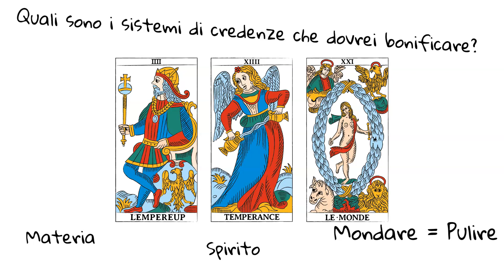Tiraggio Tarocchi Per La Settimana dall'1 al 7 maggio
Un abbraccio,
Francesco 🔥

▪◼⬛ SOCIAL ⬛◼▪